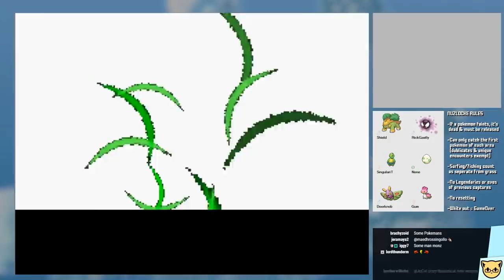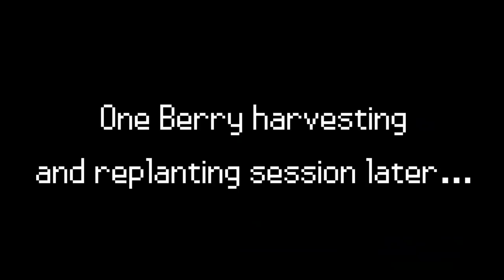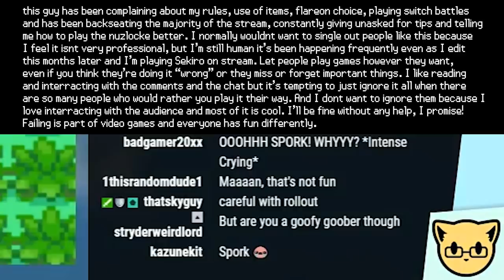Maple Syrup - JoCat Does a Nuzlocke in Pokemon Platinum #3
This is a cut down edit of the nuzlocke stream I did a while back. If you'd like to watch the full thing, you can find the playlist
But remember, no spoilers for anyone who didn't watch!